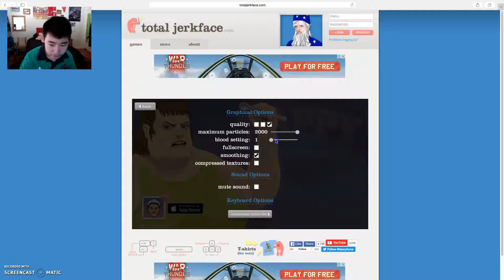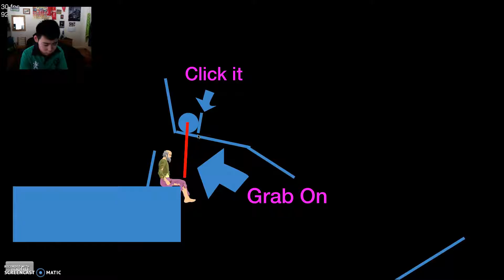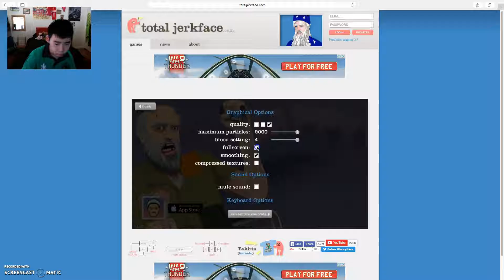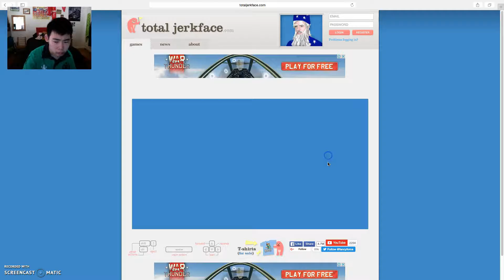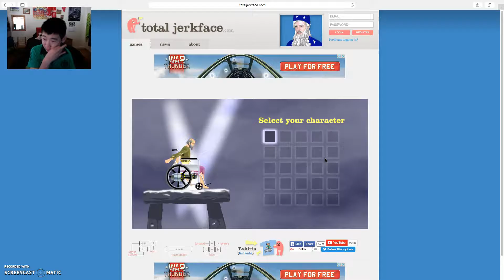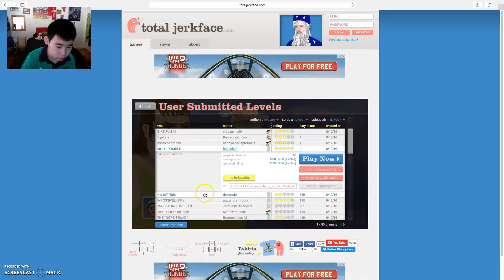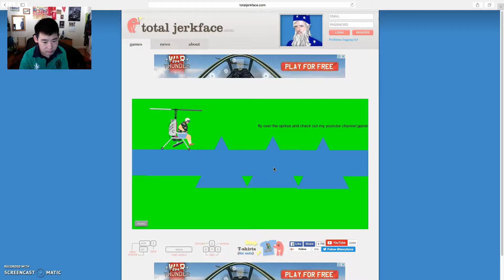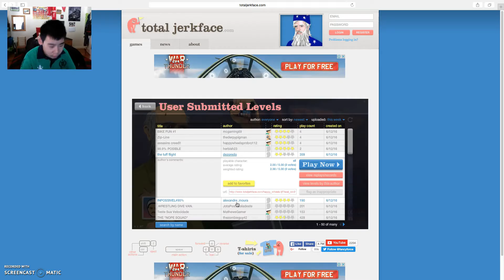Happy Wheel #3 Zip-line